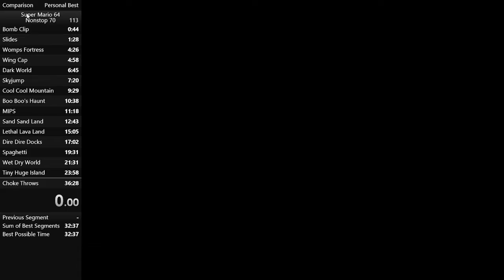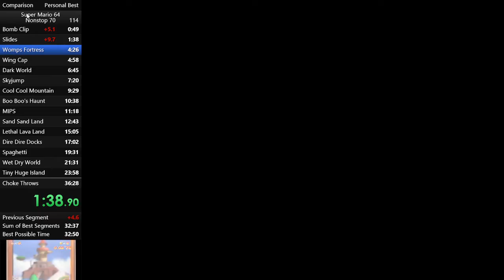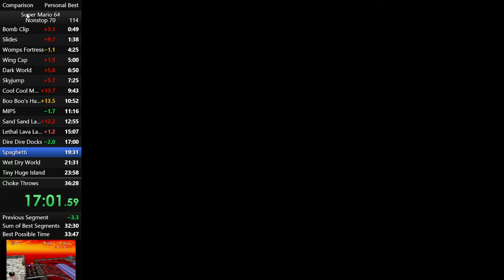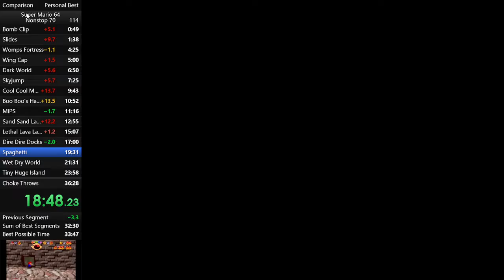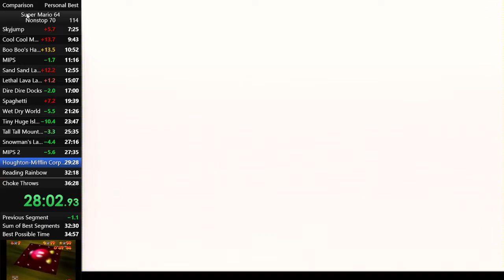Super Mario 64 - Nonstop 70 star (PB: 35:52!)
This is my first-ever sub 36 in Nonstop 70 star. Mere SECONDS away from bopping RWBYSorry.

The run you're about to watch is chock full of mistakes, but the good parts more than make up for it. A legendarily bad HMC with a mixed bag of golds in other stages, make for this up-and-down journey through SM64